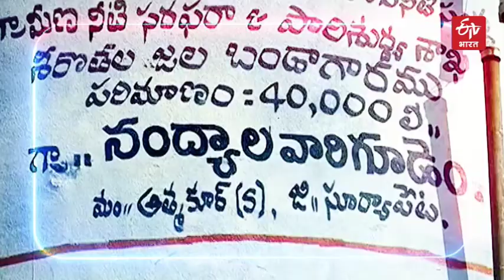सामूहिक खेती | Group Cultivation for silkworm rearing | ETV Bharat Bihar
एक या दो नहीं बल्कि इस गांव की हर महिला अब आर्थिक रूप से स्वतंत्र है. घर के पुरुषों पर निर्भर रहने के बजाय गांव की सभी महिलाओं ने एक साथ मिलकर अपनी आजीविका के रूप में 'रेशम कीट पालन' का काम शुरू किया है.किसी भी प्रकार की खेती के विपरीत रेशम उद्योग प्रबंधन आर्थिक रूप से विकसित होने के लिए आदर्श माध्यम है. इन महिलाओं ने इसी में अपनी उपयोगिता साबित की है.